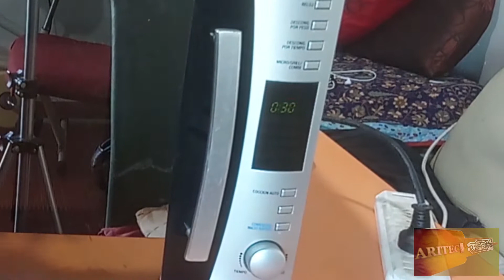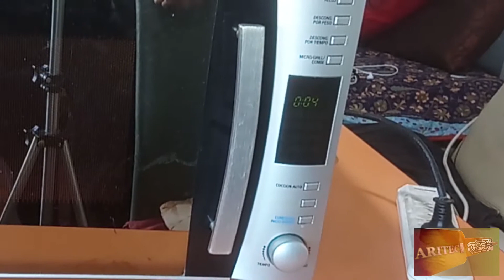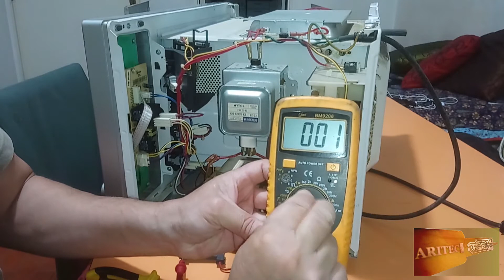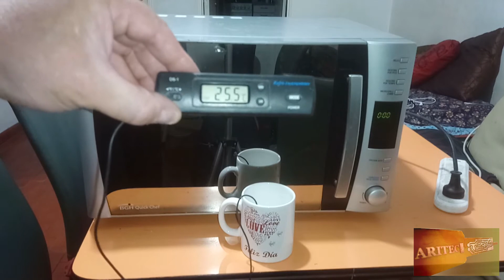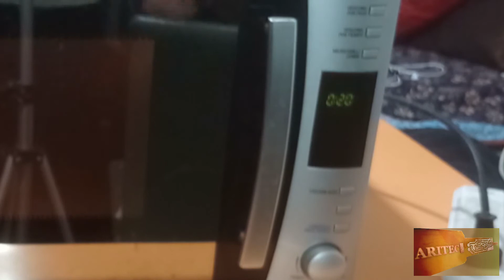FUSIBLE DE ALTO VOLTAJE ¿QUEMADO?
HOLA!!!
En éste video veremos, El Fusible de alto voltaje de microondas quemado, una falla que siempre se relaciona a causa de otras averías, en éste caso solo falla por fatiga o deterioro.
En la pagina de Facebook podrán hacer consultas y mandar imágenes si es necesarios  para mas detalle del problema
los invito a pasar por mi canal de YouTube, dedicado a la reparación de pequeños electrodomésticos.

les doy un gran abrazo y los espero...muchas gracias.